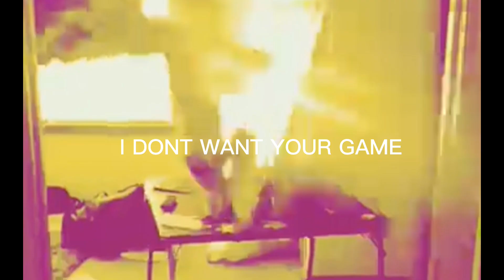Grenate by Grenate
I’m looking forward to 2.2 and getting chances to play different levels again which I’m happy for 😊